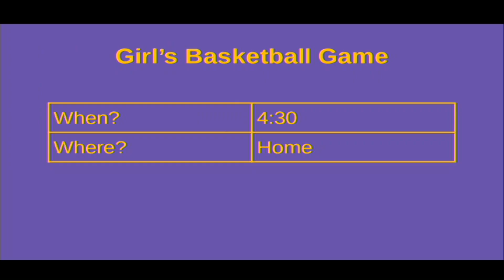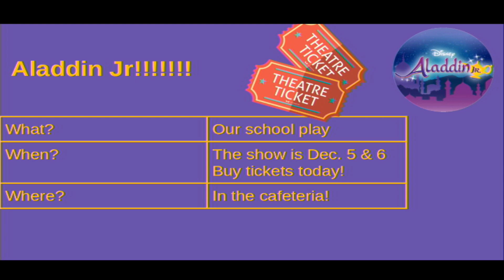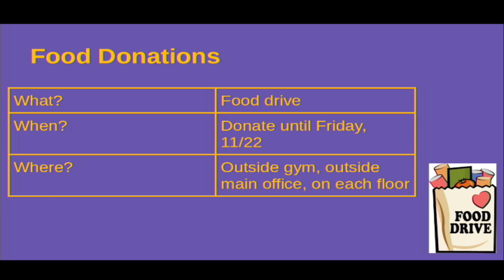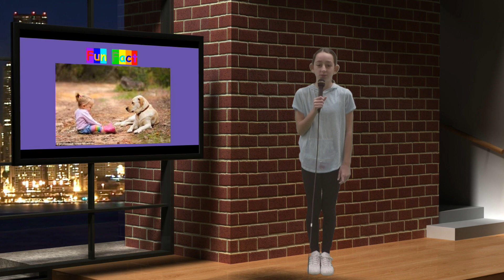Harding Morning News 11-21-19